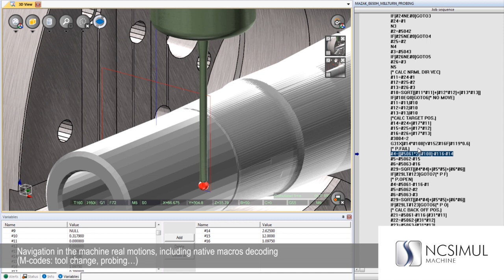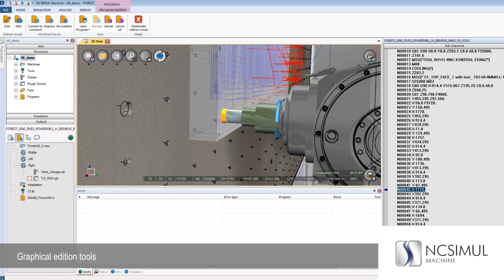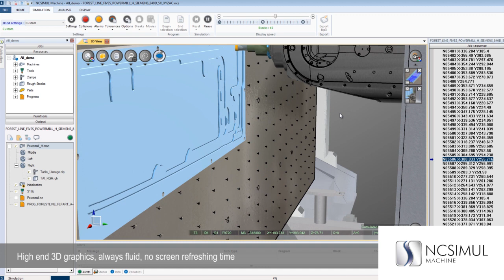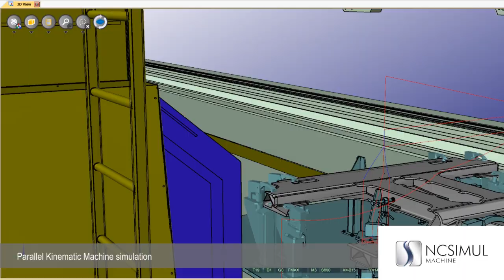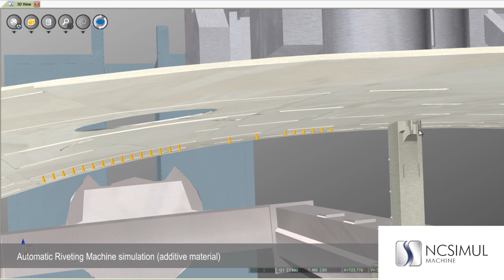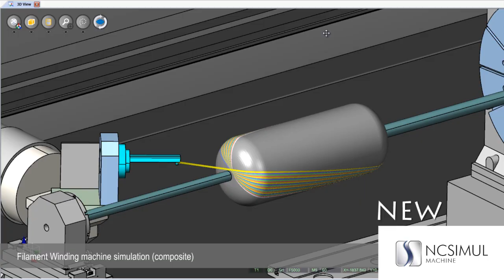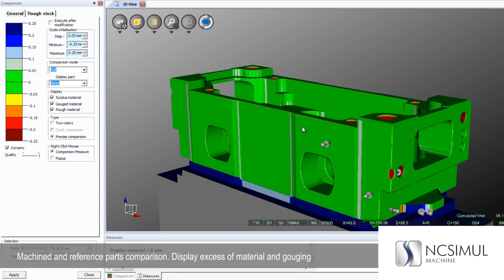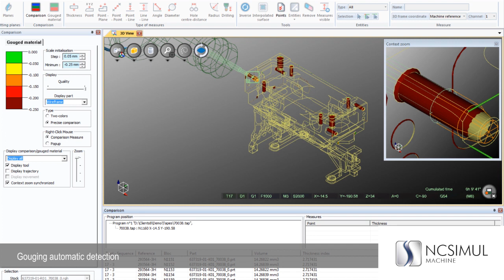NCSIMUL Machine | Features | CNC machine simulation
NCSIMUL Machine is an innovative new generation solution of CNC simulation that truly ushers in the smart factory. Companies will be getting end-to-end control of their machining process, integrating the creation of cutting tool libraries, optimized cutting conditions, simulation and optimized CNC programs, as well as the ability to publish the manufacturing data needed for operators in the workshop.